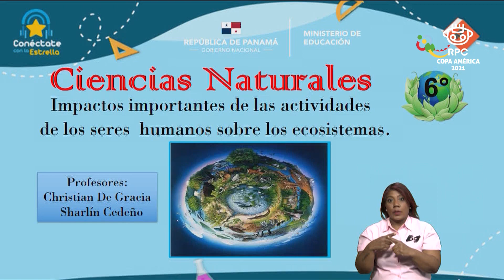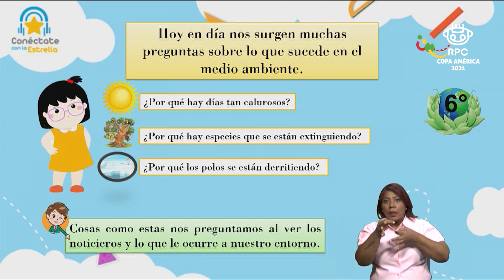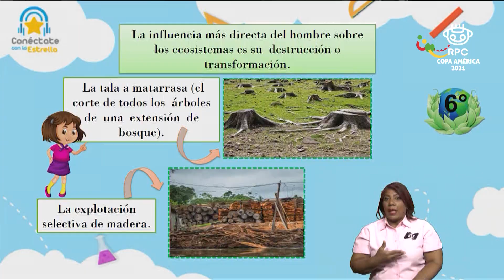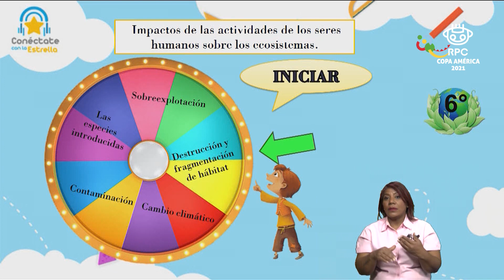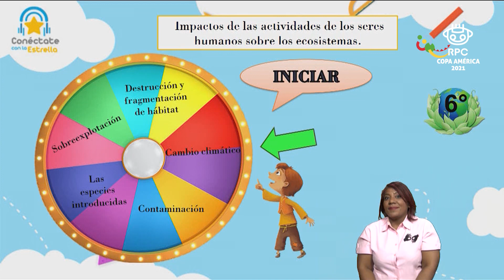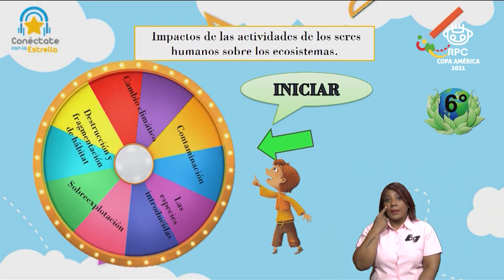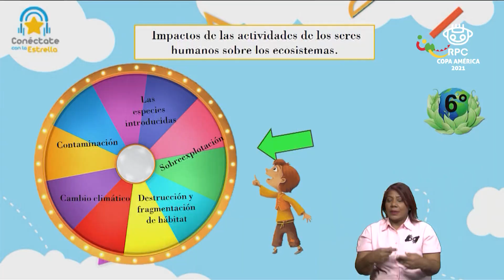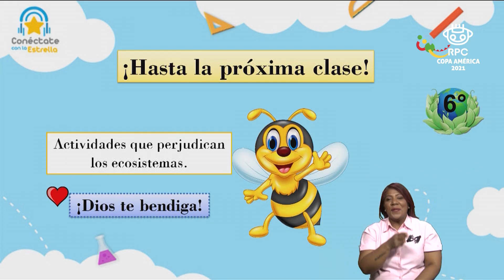Conéctate con la Estrella | C. NATURALES | 6to Grado | 24/06/2021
- Materia: ciencias natural – 24 de junio de 2021